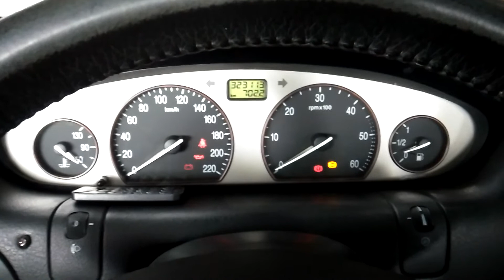Lancia Lybra 1,9 JTD Engine start ! Two weeks stay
Dwa tygodnie stania przy -16 stopniach. Uruchomienie 😁